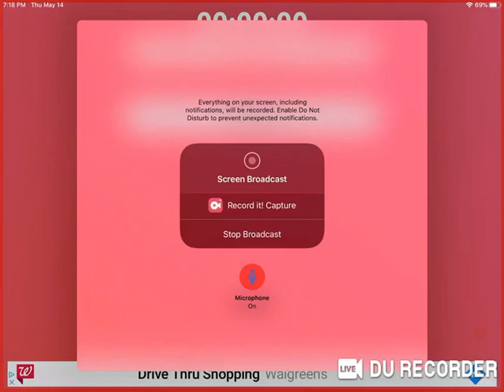Asphalt 8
Today we play Asphalt 8